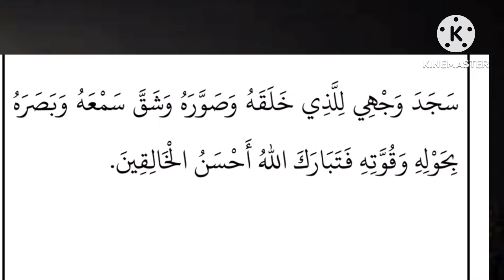ശുക്റിന്റെ സുജൂദ് രൂപവും നിയമങ്ങളും ലളിതമായി | shukrinte niskaram | shukrinte sujood malayalam